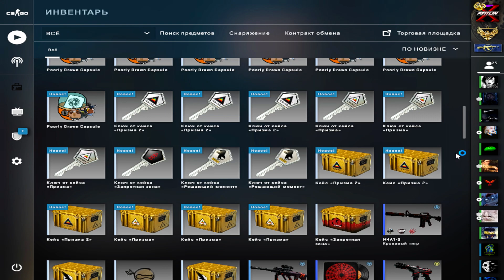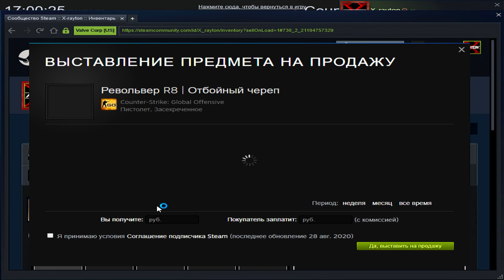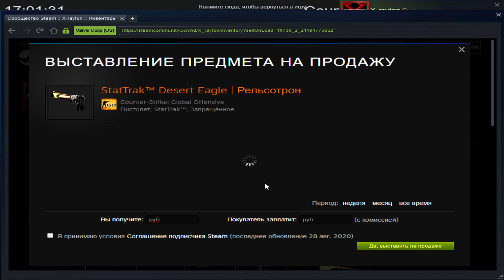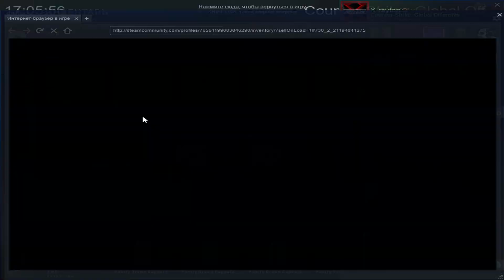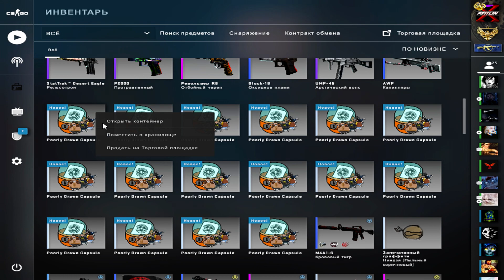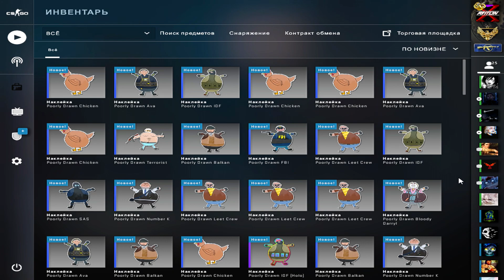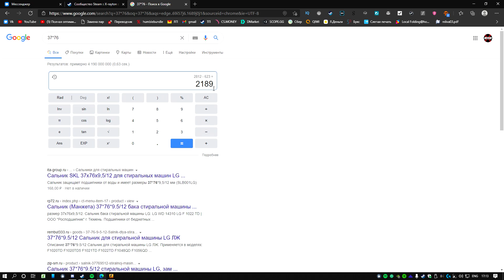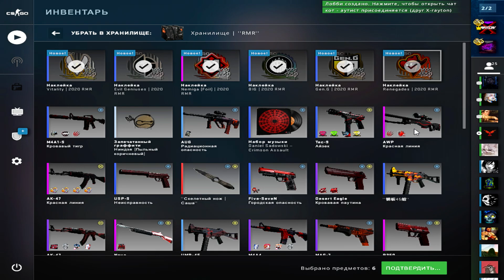CS:GO | Holo chicken drop? | Poorly Drawn Capsule | Open capsule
В сегодняшнем видео я пооткрывал немножечко(х37) новых капсул, в надежде на то, что мне выпадет холо курочка. А выпадет ли она сегодня, сколько я получил дропа и многое другое вы узнаете непосредственно из самого видео.
Треки, используемые в видео:
0:00 DREAM GARDEN - GONE.Fludd
2:04 Сколько раз я нарушал - KnownAim
5:08 KARI - Big Baby Tape
8:22 BUMY - VTORNIK
10:22 Cristal & МОЁТ - MORGENSHTERN
12:39 Аригато - H8.HOOD
Мой конфиг - yadi.sk/d/hvchH1b1vrAxQA
Мои настройки:
Разрешение:
- 4:3;
- 1024*768.
Настройки графики:
- Общее качество теней: очень низкое;
- Детализация моделей и текстур: низкое;
- Потоковые текстуры: выкл.;
- Детализация эффектов: низкое;
- Детализация шейдеров: низкое;
- Boost Player Contrast: вкл.;
- Многоядерная обработка: вкл.;
- Режим сглаживания множественной выборкой: нет;
- Сглаживание с помощью FXAA: выкл.;
- Режим фильтрации текстур: Билинейная.
Настройки мыши:
- DPI: 800;
- sensitivity "1";
- zoom_sensitivity_ratio_mouse "0.95";
- Ускорение мыши: выкл.
Программа для записи:
GeForce Experience (Мгновенный повтор).
Мой пк:
- Intel(R) Pentium(R) G4620 @3.70Hz (2/4);
- GeForce GTX 1050 Ti;
- 2*4Gb 2400;
- Asus H110M-k;
- AOC 2269W IPS (разогнан до 71Hz).